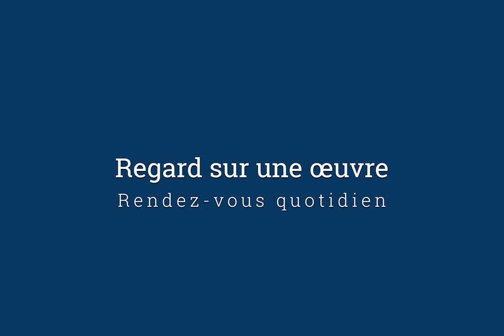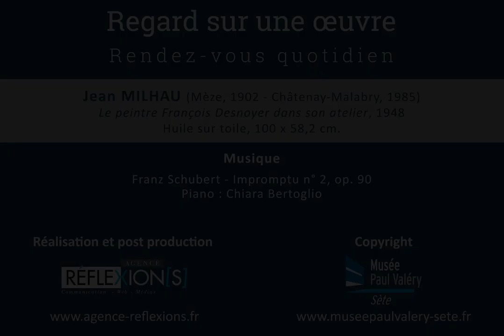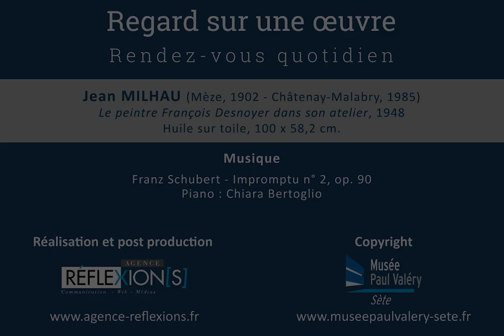Regard sur une œuvre - 56 - Jean Milhau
Rendez-vous quotidien

Jean Milhau (Mèze, 1902 - Châtenay-Malabry, 1985)
Le peintre François Desnoyer dans son atelier, 1948
Huile sur toile, 100 x 58,2 cm

Réalisation et post production :
Agence Réflexion[s]

Copyright :
Musée Paul Valéry – Sète